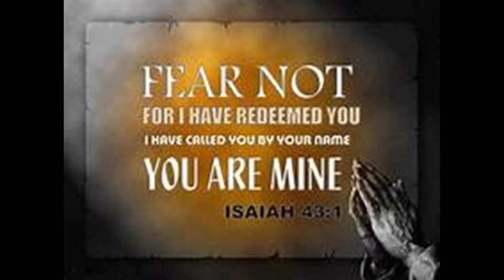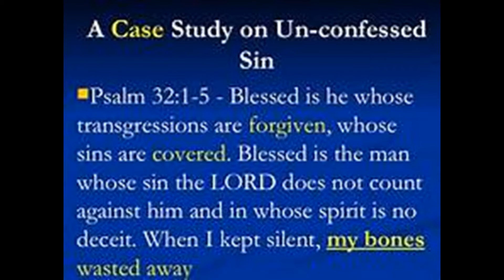how to overcome fear and anxiety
Is there something that is overpowering you or holding you back from being yourself that's not of God maybe fear anxiety depression or even phobias well this video, i will show you how to overcome that and more so that you can be all that you want to be.